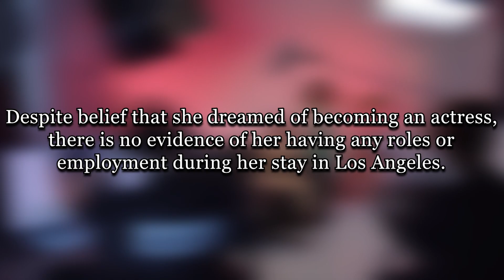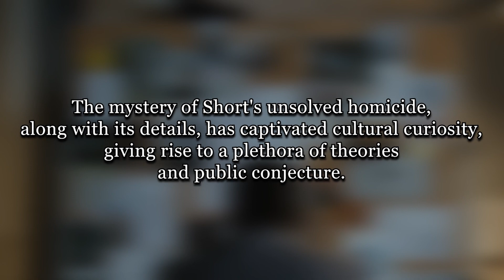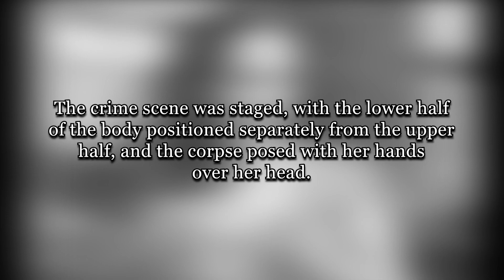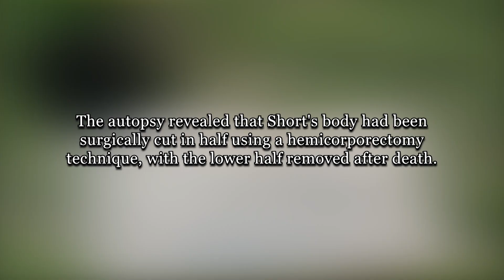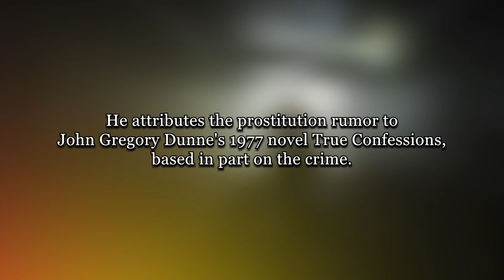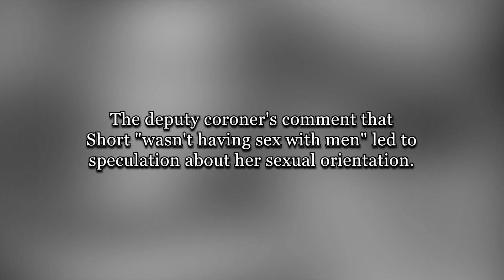The Black Dahlia - What Happened?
We specialize in creating informative and entertaining videos about statistics, top 50 lists, and comparisons. Whether you're a data enthusiast or just curious about the world around you, our content is sure to educate and inspire.

Our videos cover a wide range of topics, from the latest trends in technology and entertainment to fascinating facts about history and science. We take pride in delivering accurate and well-researched information in an engaging and accessible format.

If you're interested in learning something new, discovering interesting trivia, or just having a good time, be sure to subscribe to our channel and hit the notification bell so you never miss a video.